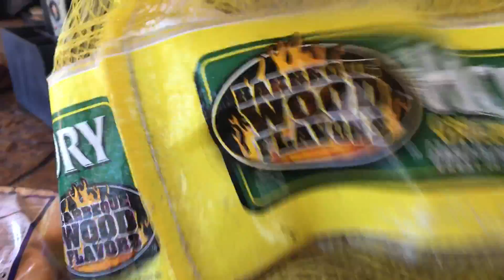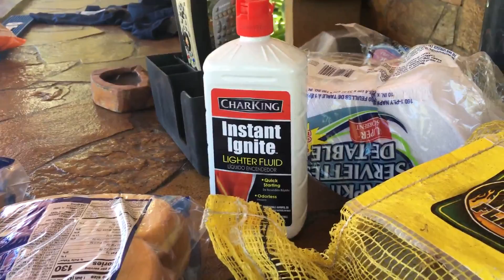||FAMILY VLOG|| Beautiful Pool Day 🏊🏻‍♀️🏖🏝